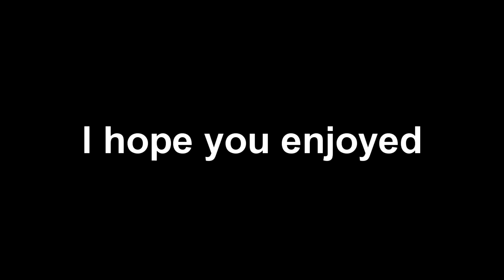YTP:Jug Things Part 2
This is part 2 to my my youtube poop series "jug things"